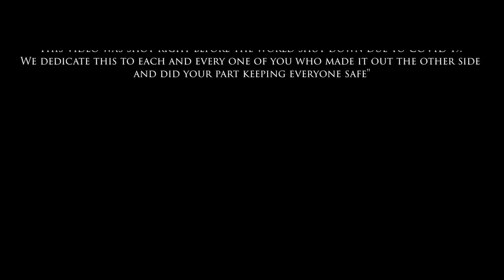Strei DECAY Official Music Video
Beyond the Pit brings you, New local ottawa band, Strei's first music video ever. For their single DECAY.